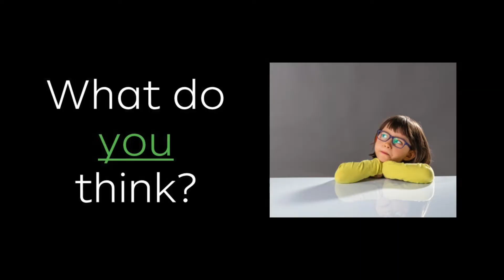Kiwi Can - Introducing Positive Relationships (Juniors)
Brit and Dan (Kiwi Can Leaders from Marlborough) introduce the idea of Positive Relationships for our junior Kiwi Can tamariki. We talk about positive relationships meaning “working together in safe and thoughtful ways”.

Students will be learning about three different aspects to this theme in 2021 in Marlborough, which are:
* Fairness and fair play
* Conflict resolution
* Leadership

In this video we also begin our exploration of ideas of "fairness and fair play". See if you can spot the ways Dan shows fair play in the game?!